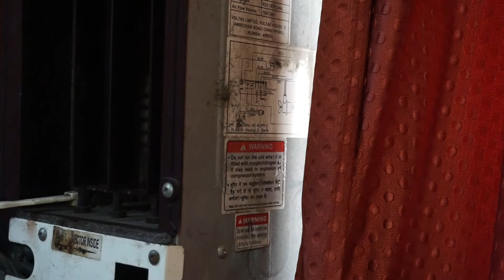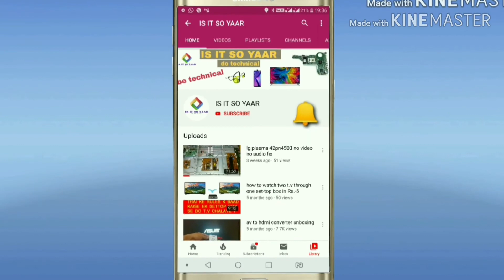how to fix window ac noise...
In this video i am showing how to fix air-conditioners noise...